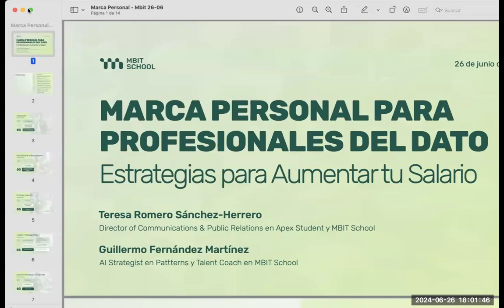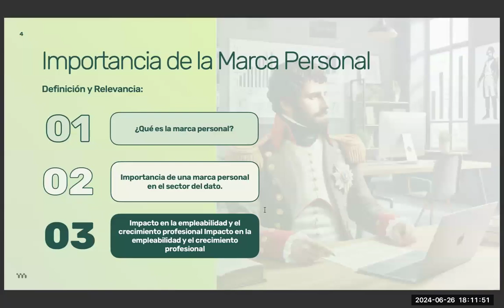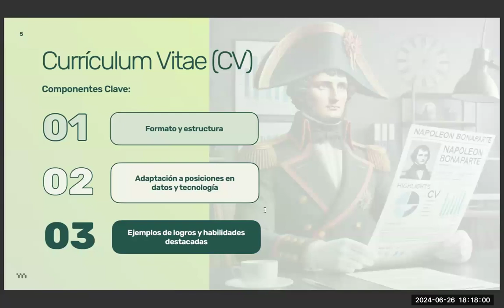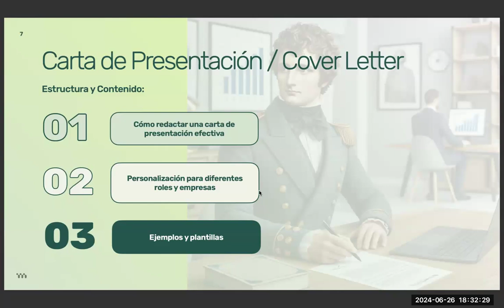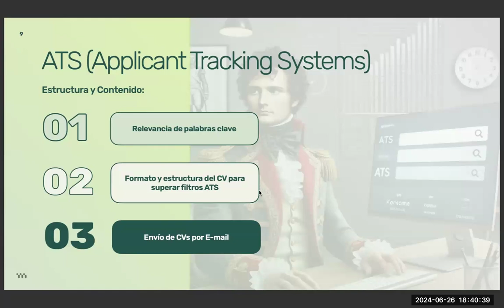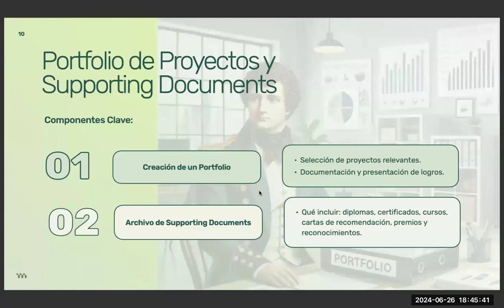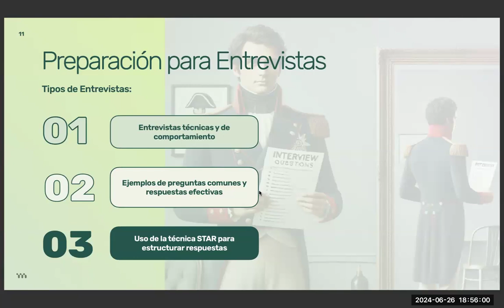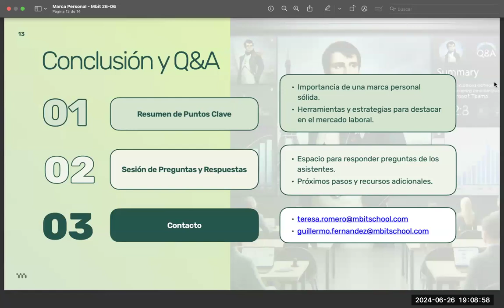Webinar "Marca personal para profesionales del dato: Estrategias para aumentar tu salario"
Webinar "Marca personal para profesionales del dato: Estrategias para aumentar tu salario" con Guillermo Fernández, experto en IA y coach de talento en MBIT School, y Teresa Romero, directora de comunicaciones y relaciones públicas en Apex Student y MBIT School. En esta sesión, aprenderás las mejores estrategias para destacar en tu carrera y conseguir mejor salario.